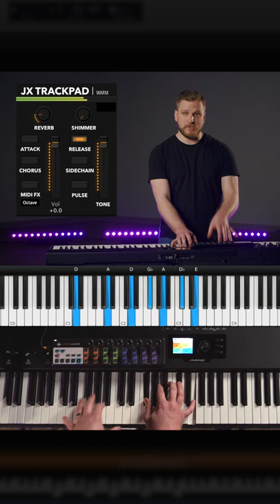Warm Pads - Best Worship Pads for a Beginner to Start Using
► Keys Gear ◄
Studiologic SL88 Studio Keyboard
Laptop Stand
Korg NanoKontrol 2 Midi Controller
USB C Hub
Audio Interface
USB Cables
Cable ties
BEST Budget In-Ear Monitors

► Video Gear ◄
Main Camera
M4/3 to EF Adaptor
Camera 2
Lens 2
Shotgun Mic